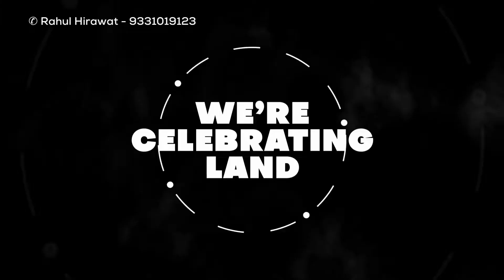TomorrowLand - Teaser 1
Introducing India’s Biggest Land Shopping Festival. One-of-its-kind opportunity that will amaze you at each level. The Great Land Festival 2022 is taking place at TomorrowLand- India’s first experiential beachside destination in Anjarle. Tomorrow Land is a unique cocktail of luxury, nature, and adventure.

With 5 beautiful white sand beaches along the Konkan Coast- all of which are within 20-30 mins of our location. Anjarle, is the new tourist hotspot making it not only an ideal asset but also a strong investment. Land is an asset that gives you manifold earnings just by its sheer existence and we are now celebrating land by opening this classic asset to you in a way no has ever done before. This upcoming land shopping festival will truly make you gaga over the offering.

What makes this festival truly worthwhile?
● Internationally Serviced Beachside Villa Plots -
Backed by the standard of world-class amenities,
● International Club Retreat -
Take your luxury lifestyle several notches higher,
● Holiday Pay Plan -
Enjoy zero interest 6-month flexible payment plan,
● Mesmerising Offers -
To sweep you off your feet,
● Bumper Savings -
Shop smart & avail up to 25% savings on your purchase,

Annexure:
Plots:
Fiesta Collection -                 800-100 sq.ft.
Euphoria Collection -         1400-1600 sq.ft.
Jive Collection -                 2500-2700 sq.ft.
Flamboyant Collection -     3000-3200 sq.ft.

5 Beaches in Anjarle -
Anjarle, Padale, Sawane, Harnai and Murud.

Chef-curated food served in your villa,
Laundry services,
On-call assistance for special occasions,
Spa services,
Doctor on-call,
On-call bartender,
Check-in & Check-out Support,
Safety & Security,
Foot massage services based on pre-booking,
Exclusive access to all the hospitality partner’s luxury resorts around the world,
Spa services,
Doctor on-call,
Safety & Security,

The House of Abhinandan Lodha is a new generation developer with the vision to democratise land in a way no one has done before. Their aim is to enable everyone in the country to buy land in the most easiest way possible, through a seamless platform. Four promises set them truly apart in their approach - The promise of Security, Promise of Transparency, Promise of Liquidity, Promise of Wealth.

100% fully virtual sale of land.
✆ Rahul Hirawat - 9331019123